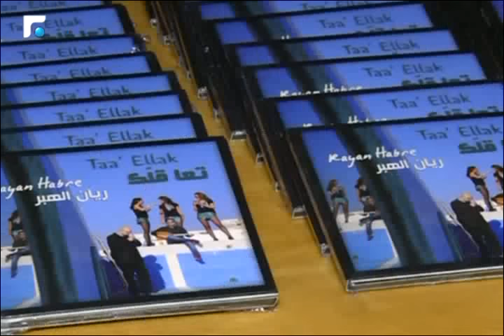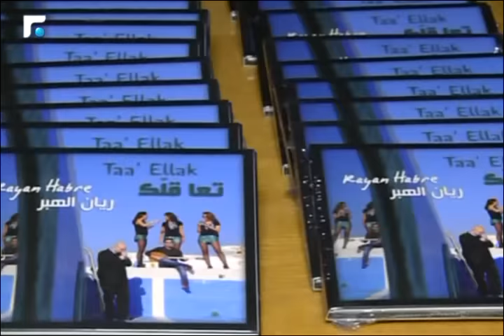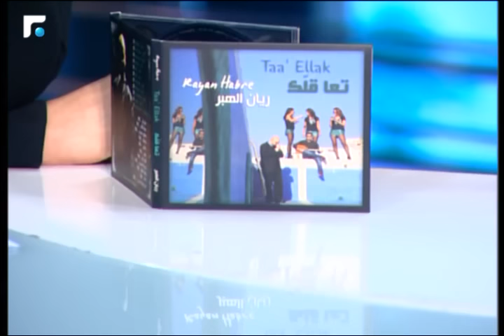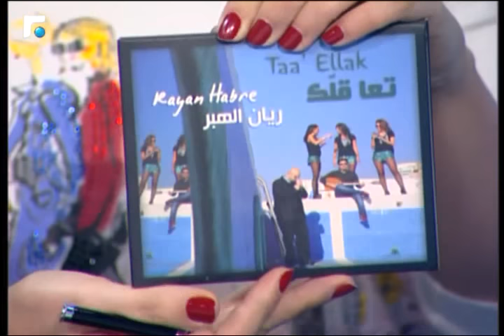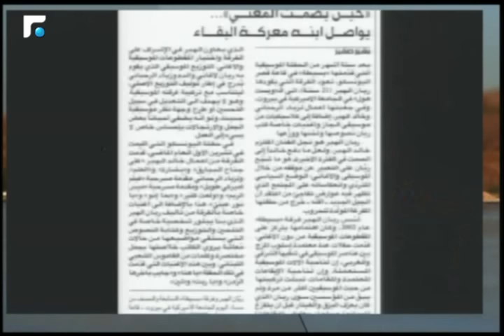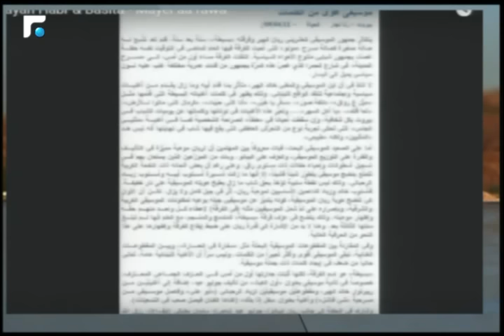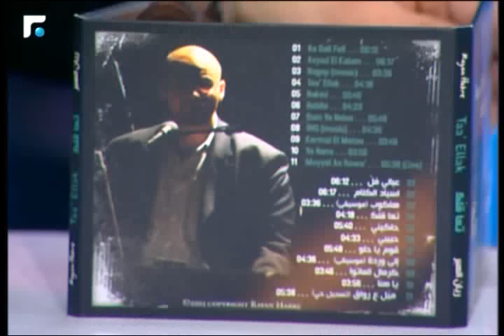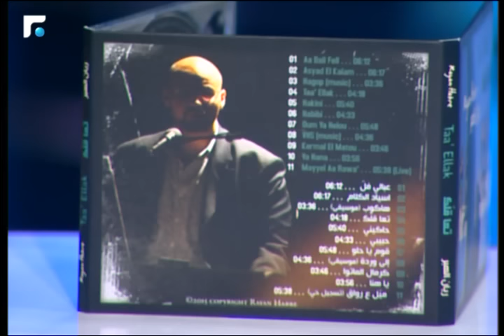أخبار الصباح - مقابلة مع الفنان ريان الهبر 5/5